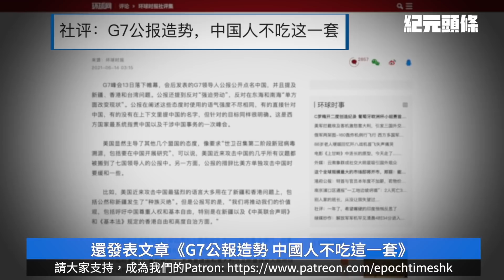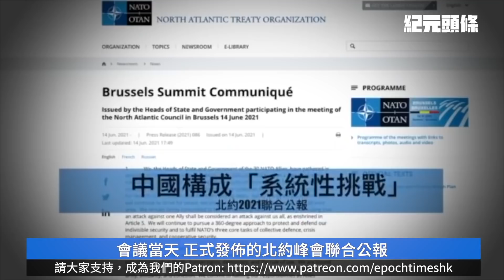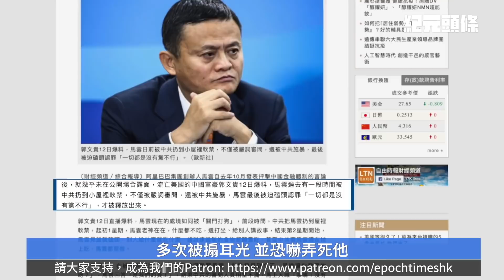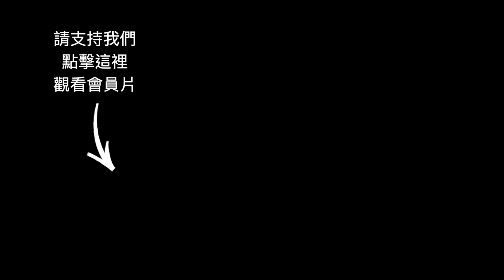【6.16紀元頭條】打科興疫情不減，智利封城；傳馬雲軟禁時遭暴打；遭連環劫，北約劍指中共；「土豬拱白菜」火爆網絡；美航母再入南海。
【4.16 搶修復印 重返報攤】

支持大紀元：
📍贊助大紀元：